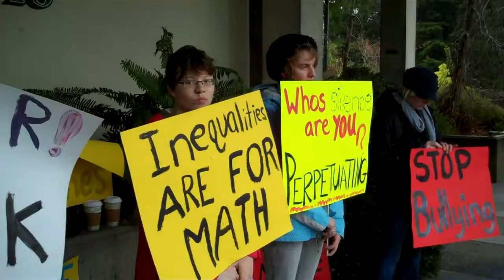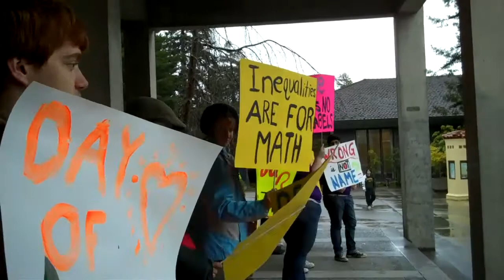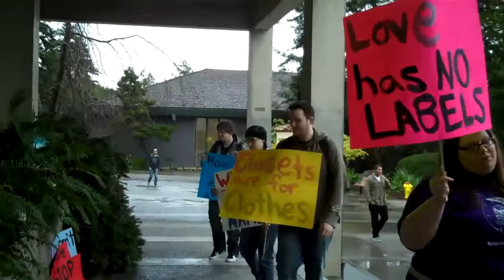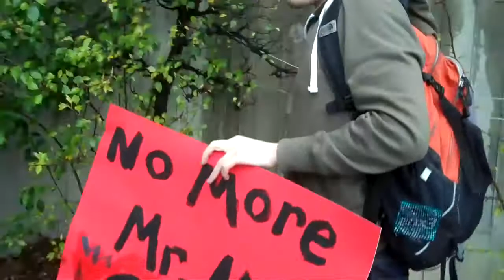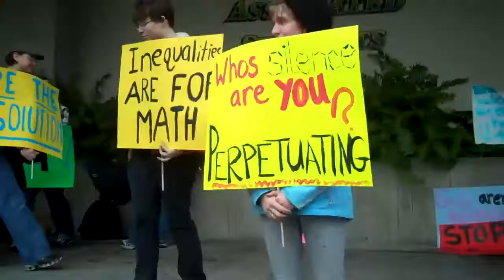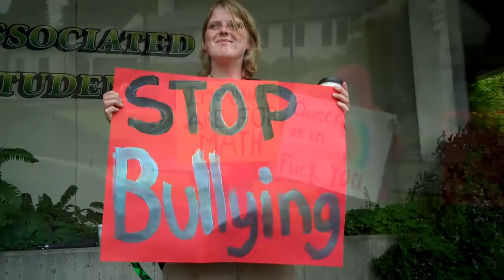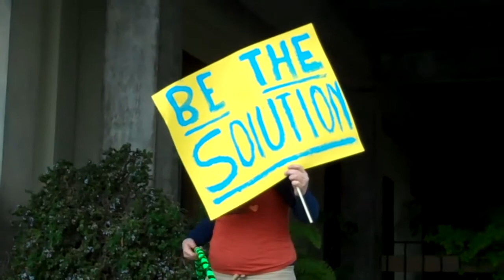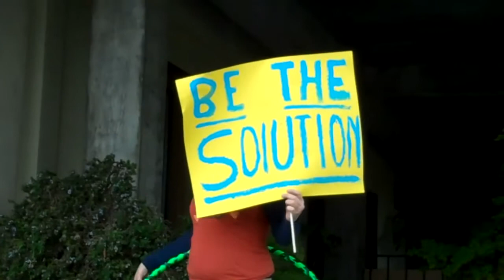Day of Silence HSU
Annual Day of Silence - in solidarity with LGBT students  bullied into silence. Our message to Everyone: Be the solution. Stop the bullying!